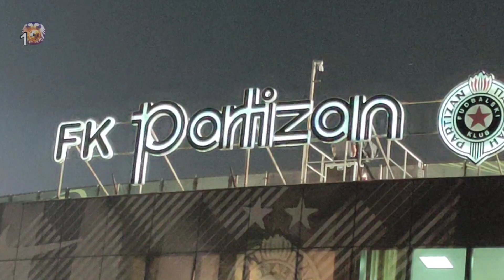Partizan-Nica uživo sa stadiona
FK Partizan Belgrade vs OGC Nice, Football Highlights of Conference League 2022/23.
Video sam snimio smartfonom na stadionu u Beogradu među navijačima.